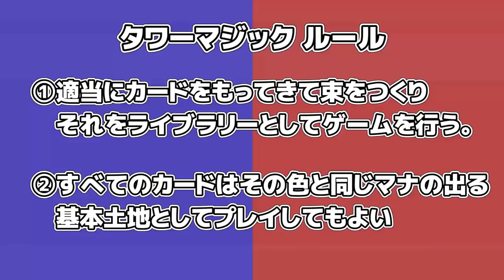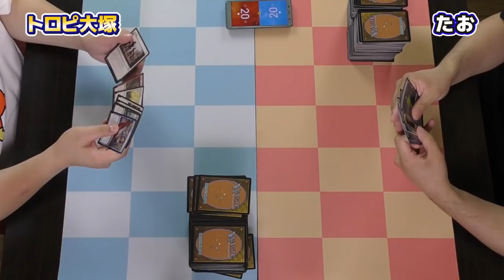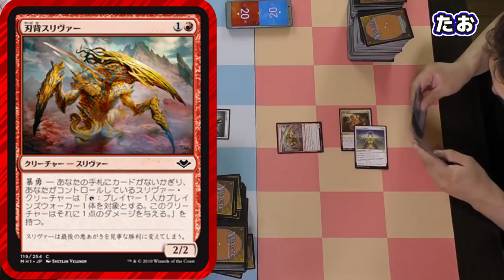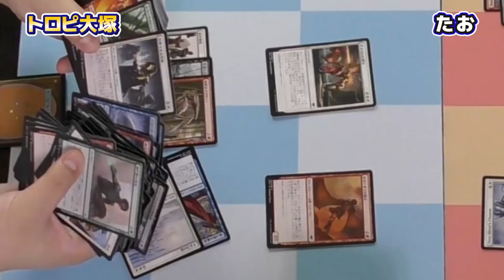「カードは拾った」 無料のお持ち帰りBOXで対戦してみた！【マジック倶楽部】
「まじっく部」改め「晴れる屋マジック倶楽部」メジャーなフォーマットからニッチなカジュアルフォーマットまで、マジックの幅広い遊び方を大紹介！！

第4回はトーナメントセンターのお持ち帰りコーナーのカードを使って、「タワーマジック」での対戦をお送りします！

※お持ち帰りBOXは店内で開封しないようにお願いします。